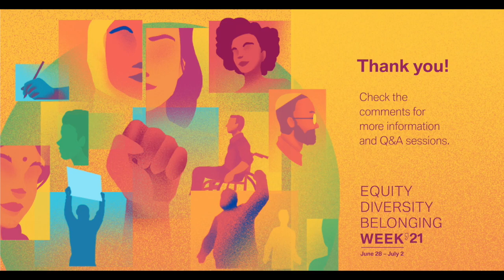Human Rights Challenges of the Ethnic Minorities of the North East India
Babloo Loitongbam

The North East region of India is a unique melting pot of South, Southeast, and Far East Asian cultures. In 19th-century British India brought the region under its control and when they left in 1947, the indigenous peoples asserted their right to self-determination leading to widespread unrest, which the post-colonial Government of India (GoI) found it difficult to control and imposed the Armed Forces (Special Powers) Act (AFSPA), 1958 to contain the conflagration, giving armed forces the power to maintain public order in “disturbed areas“ with impunity.

The implementation of the Act left behind a trail of violence, with egregious human rights violation.

The session will highlight how the victim communities organise themselves and leverage the human rights redress mechanisms, domestically and in the UN, to seek justice.

Three main objectives
a. Give spotlight on the human rights struggle of a relatively unknown, but important, conflict region of Asia
b. Access the progress and pitfalls of achieving SDG 10 and 16 amongst the ehtnic minorities in an isolated location.
c. Innovative use of the human rights litigation in India and the use of UN human rights instruments to strengthen the victim's struggle for justice.

This video was recorded, and it is of responsibility Babloo Loitongbam, as part of the program of the BMW Foundation Herbert Quant EDB - Equity, Diversity and Belonging Week 2020. All the content featured on - such as soundtrack, images, and other sources of content - are of responsibility of the creator / host of the session.